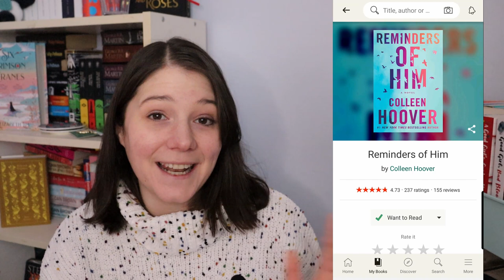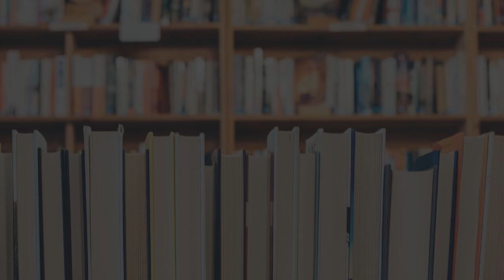2022 BOOK RELEASES ON MY RADAR 👀 most-anticipated thrillers, romances + more! [CC]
Hi everyone :) today I'm scrolling through my Goodreads list of most-anticipated 2022 book releases. We have a big mix of genres, including thrillers, romance, historical fiction, contemporary fiction, and fantasy.

BOOKS MENTIONED:
Her Perfect Twin by Sarah Bonner
Weather Girl by Rachel Lynn Solomon
Violeta by Isabel Allende
Count Your Lucky Stars by Alexandria Bellefleur
House of Sky and Breath by Sarah J. Maas
The Museum of Ordinary People by Mike Gayle
The Paris Apartment by Lucy Foley
Delilah Green Doesn't Care by Ashley Herring Blake
One Italian Summer by Rebecca Serle
Sundail by Catriona Ward
The War of Two Queens by Jennifer L. Armentrout
The Book of Cold Cases by Simone St. James
The Hunger of the Gods by John Gwynne
The No-Show by Beth O'Leary
Book Lovers by Emily Henry
The It Girl by Ruth Ware

HOW I RATE BOOKS:
In 2021 I'm using Book Roast's CAWPILE spreadsheet to rate every fiction book I read.

Bookshop.org is an online bookshop with a mission to financially support local, independent bookshops.

🎉 Birthday Wish List